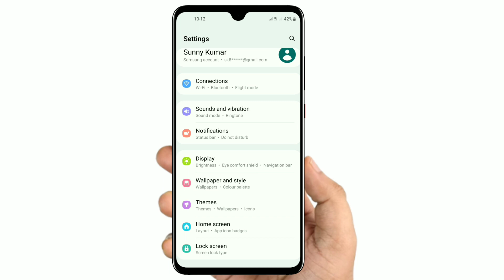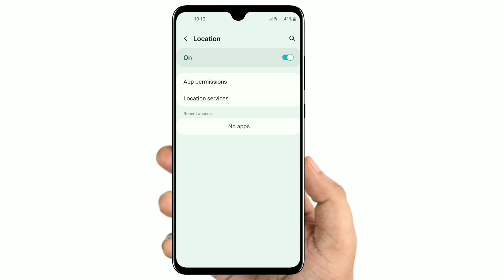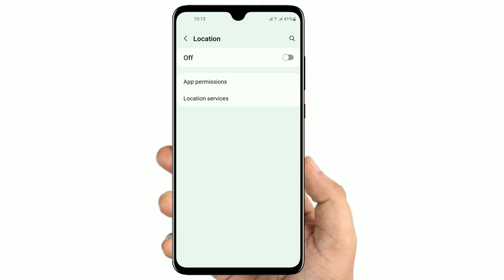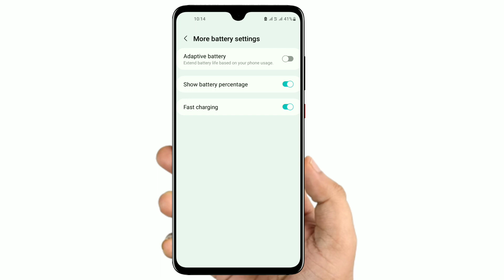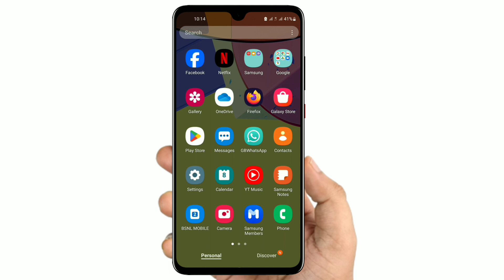Samsung battery drain problem solution l Samsung mobile ki battery jaldi khatam ho jati hai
Hlo Guyz

In This Video I have discussed That Samsung battery drain problem solution l Samsung mobile ki battery jaldi khatam ho jati hai or samsung battery drain issue or how to fix battery drain problem in samsung

samsung mobile me battery jaldi khatam ho jati hai
samsung phone ki battery jaldi charge kaise karen
samsung galaxy a50 battery jaldi khatam ho jati hai